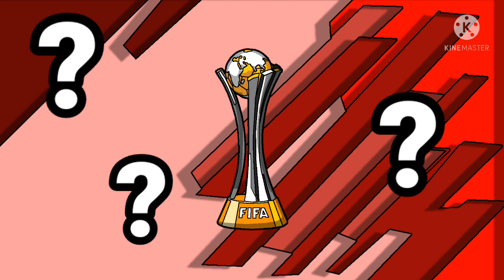O POLÊMICO MUNDIAL DE 2000